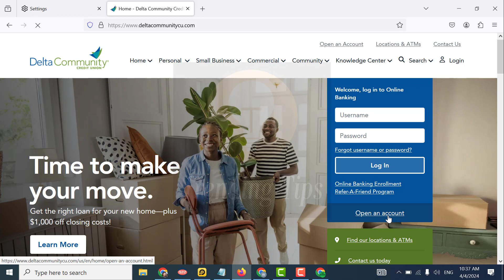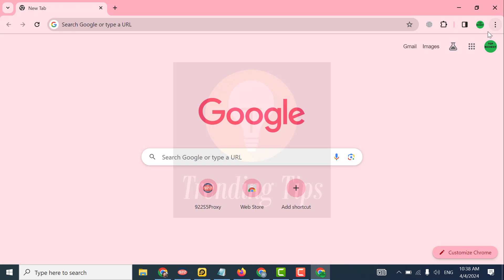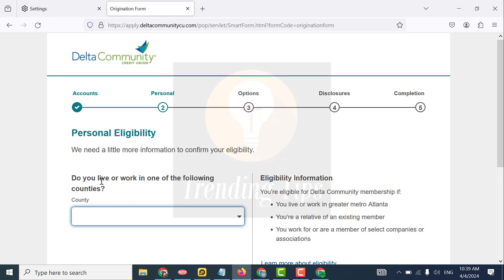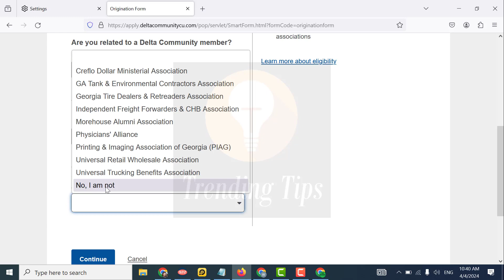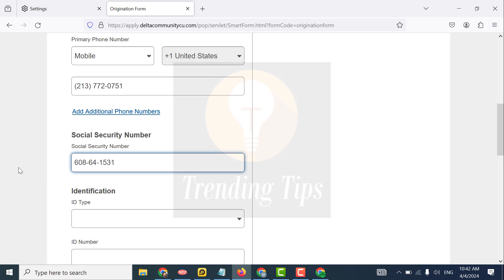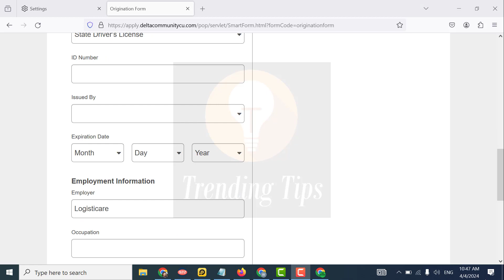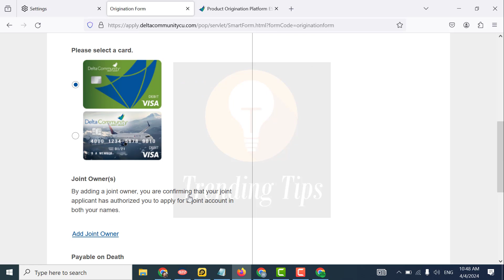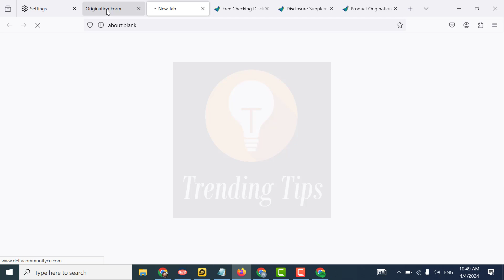How To Create Delta Community Credit Union Online